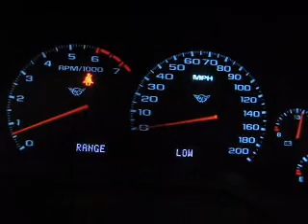C5 Corvette - Reset Fuel Range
How to reset the Fuel Range on the C5 Corvette.